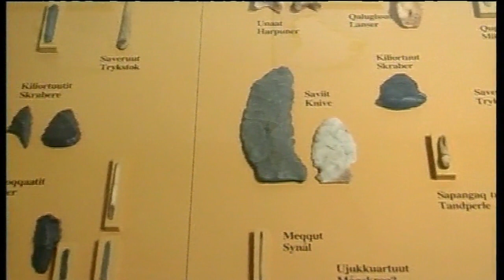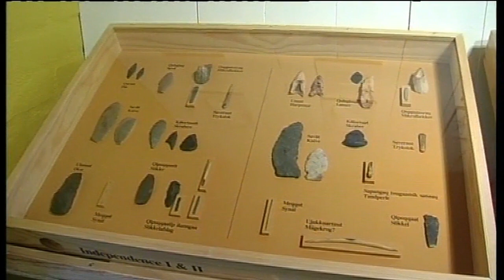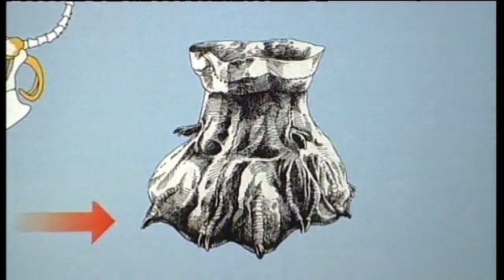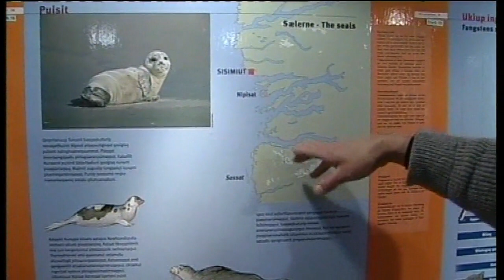Sisimiuni katersugaasivik, 2001